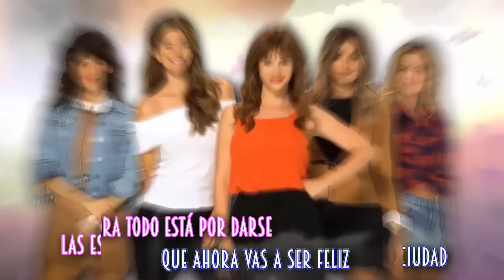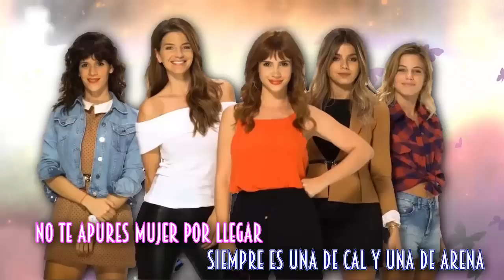Tema novela "Las Estrellas" con LETRA.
Cortina Musical de la nueva producción de Pol-Ka LAS ESTRELLAS. Daniela Herrero Letra: Florencia Bertotti y